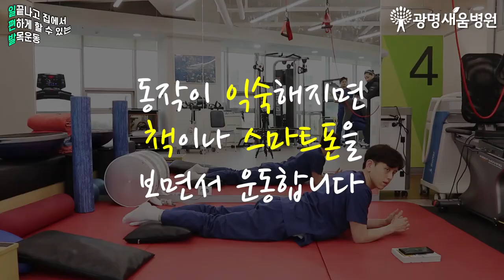집에서 편하게 하는 발목 운동 1편 / 광명 새움병원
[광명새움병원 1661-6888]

집에서 편하게 하는 발목 운동 1편,

- 하루 종일 하이힐을 신었거나
- 오래 서있어서 다리가 뻐근하거나,
- 오래 걸어서 발목이 아프다면

1~3편까지 영상을 따라해주시면 도움이 됩니다.

제작도움 : 광명새움병원 도수치료사 권용휘